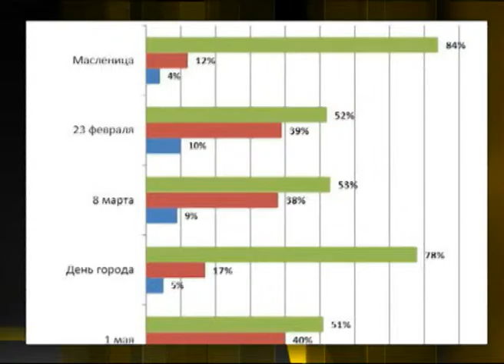Масленица — один из любимых праздников ярославцев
Кстати, Масленица - один из любимых праздников ярославцев. По крайней мере, об этом свидетельствуют данные соцопроса, проведенного городским институтом развития стратегических инициатив.